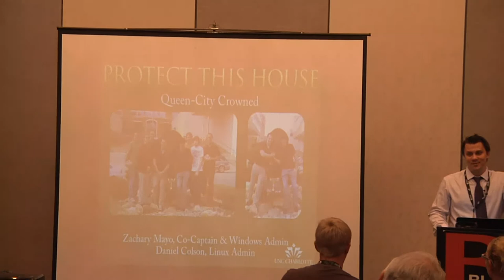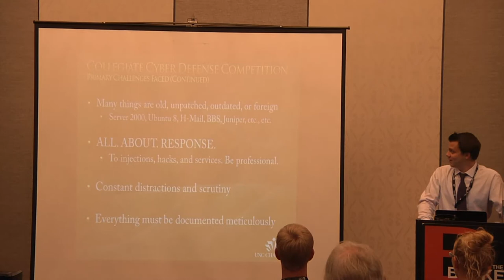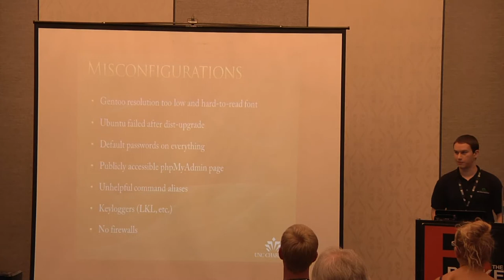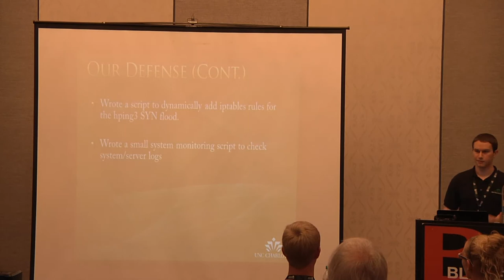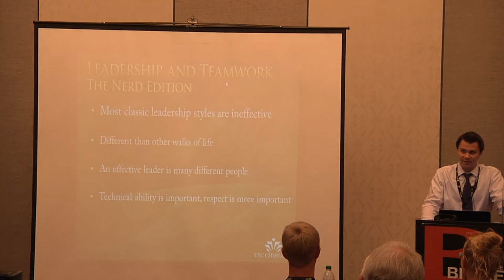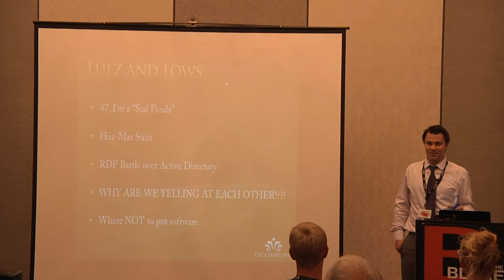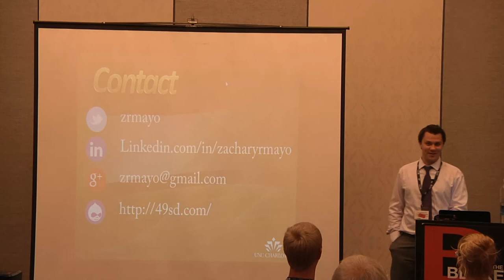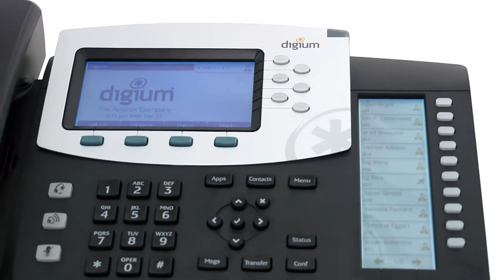2012 SouthEast LinuxFest - Zachary Mayo and Daniel Colson - Protect This House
2012 SouthEast LinuxFest
Zachary Mayo and Daniel Colson
Protect This House - UNCC Takes The Crown